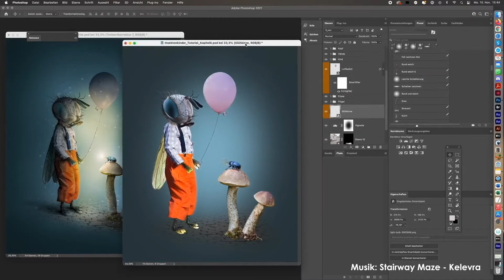Tutorial - Das geheime Leben der Insektenkinder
Ihr lernt in ca. 3 Std. und 11 Kapiteln wie dieses Composing zur Serie entstanden ist. Ich zeige Euch von der Ideenfindung bis zum fertigen Bild welche Schritte und Werkzeuge hierbei in Adobe Photoshop zum Einsatz gekommen sind.
Also … seid spielsinnspiriert und viel Spass.